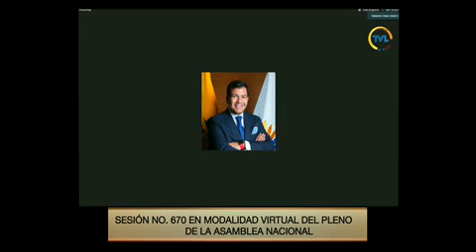Magda Zambrano - Sesión 670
02 de junio de 2020
- Informe para Segundo Debate del Proyecto de Ley Orgánica contra el Consumo y Microtráfico de Drogas.